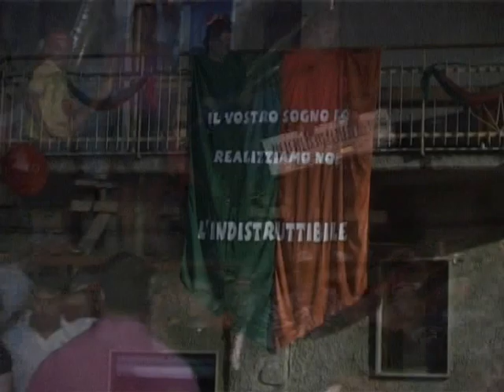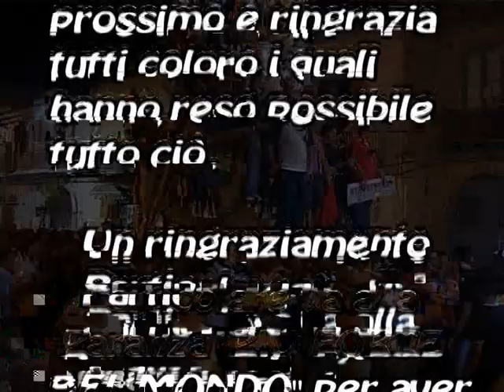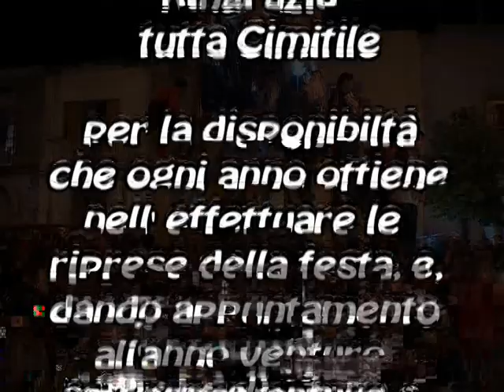Cimitile 2007 - Indistruttibile Cimitilese - OFFICIAL DVD 2/2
Cimitile, domenica 16 settembre 2007.
Festa dei Gigli.
Comitato Settembre - Only for passion.
Paranza Cimitilese "Indistruttibile" dal 1983.
OFFICIAL DVD.
L'intero materiale video è protetto da copyright. E' assolutamente vietata la riproduzione, anche parziale, del contenuto di questo canale.